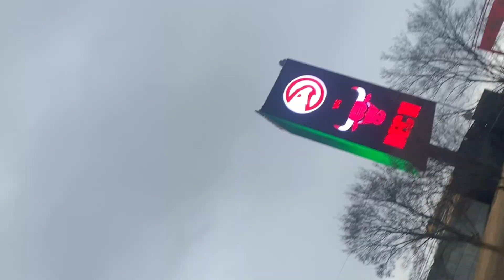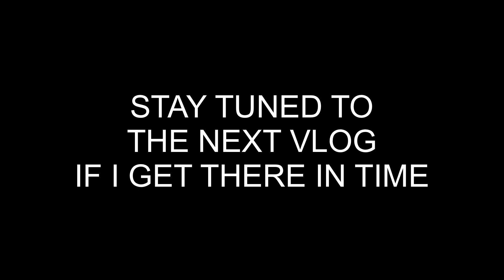THOMSON Highschool State Championship Vlog pt.1 Bringing Home The Gold🏆Country Boy🤠 Lost In ATL🏙️